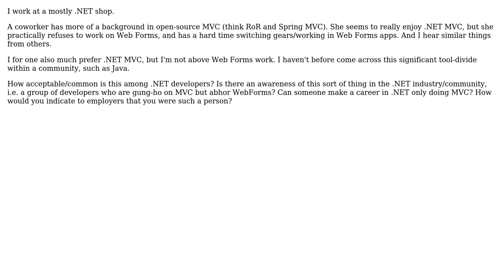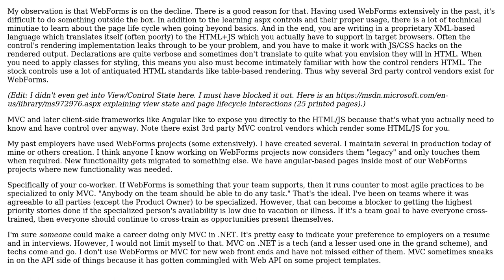How Common/Acceptable is it for a .NET developer to abstain from WebForms as a rule?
Software Engineering: How Common/Acceptable is it for a .NET developer to abstain from WebForms as a rule?

With thanks & praise to God, and with thanks to the many people who have made this project possible! | Content (except music & images) licensed under CC BY-SA | Music | Images & others | With thanks to user Kasey Speakman user Don Cheadle and the Stack Exchange Network Trademarks are property of their respective owners. You are responsible for your own actions.